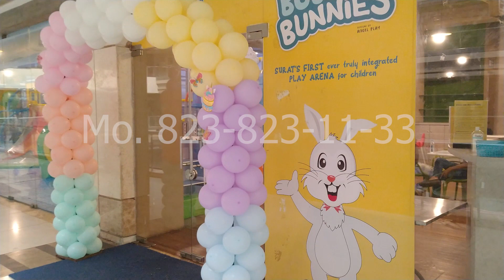how to candy theme decor |birthday party wale| party time event| how to balloon decor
owner : Bhavesh koriya
firm : Party time event
division : birthday party wale